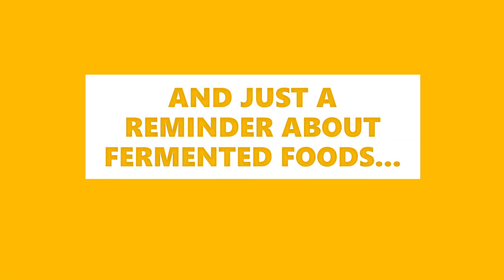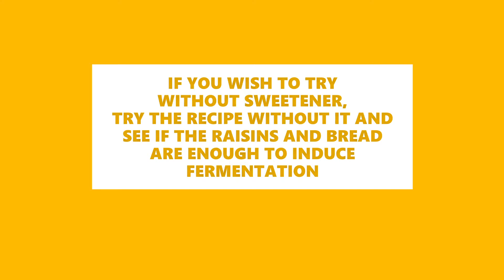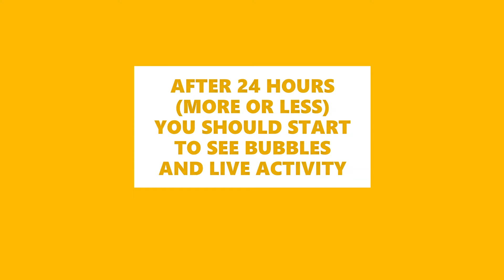HOMEMADE GINGER ALE RECIPE #2 | Easy & Fermented | Without “Ginger Bug" | Probiotic Superfood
This recipe does not require boiling of the ginger root. Just simple shredding.

We use honey instead of sugar. You can try it with sugar or other sweeteners. Or try it with no sugar and no sweeteners. Just experiment to see what works as long as you achieve fermentation. Have fun with it!

SIMPLE PERSPECTIVES AND HEALTHY ORGANIC LIFESTYLE
REAL SIMPLE | REAL NATURAL | REAL LIVING